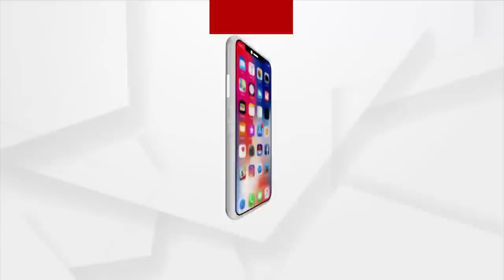Dhamnagar By Poll | Election Campaign in Full Swing by BJD, BJP, Congress & Swadhin party Candidates